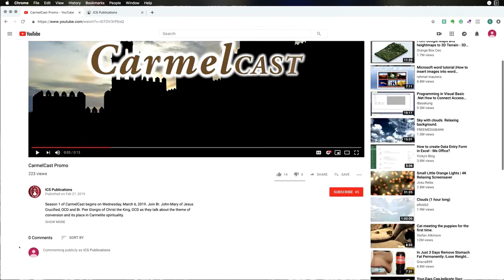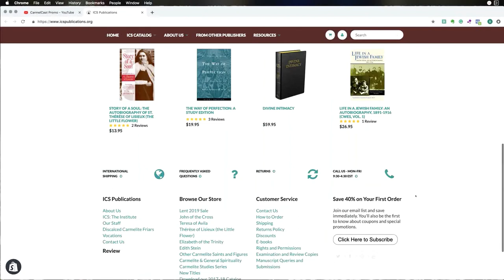Saint Thérèse's Life After Death: CarmelCast Episode 21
This season of CarmelCast we'll be exploring the life and teaching of St. Thérèse of Lisieux, the Little Flower. We encourage you to follow along this Lent as we journey through her life by reading her autobiography.  In this episode, Br. Pier Giorgio, Fr. Michael-Joseph, and Br. John-Mary discuss the legacy of St. Thérèse after her death.

St. John Paul II's Apostolic Letter declaring St. Thérèse a doctor of the Church